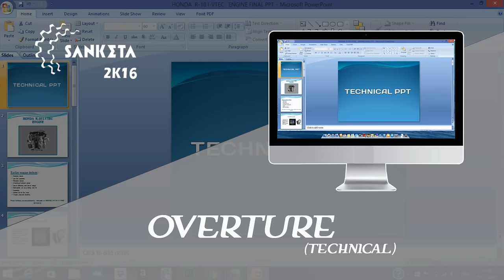Trailer of sanketa 2k16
SANKETA 2k16 is a national level technical symposium which is convened at SRKR.ENGINEERING COLLEGE in WEST GODAVARI, ANDHRA PRADESH